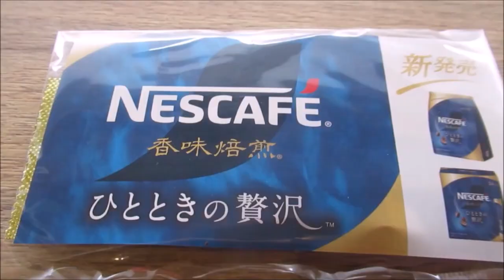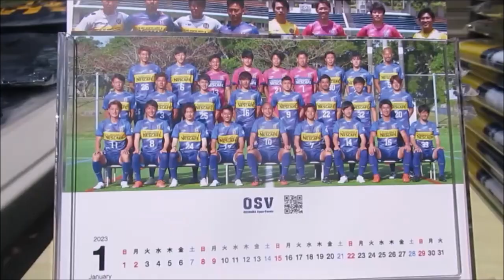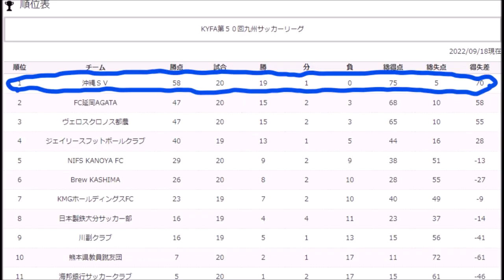💙💛💙Alentando a Takahara Del 2023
Naohiro Takahara jugó en Boca el 2001
El 2015,en la prefectura de OKINAWA,la más sur del Japón,
Takahara ha fundado su club( "OKINAWA Sport Verein") como el presidente
Y le puso azul y oro a la camiseta por su amor por Boca

El 2016,OKINAWA empezó a participar en la liga japonesa
del fútbol desde la 8va división
El 2022,ganó la promoción para la 4ta
Y el 2023,OKINAWA juega en la 4ta

El 19 del Marzo del 2023,
OKINAWA jugó el primer partido de la 4ta en su casa
En este video,te presento cómo disfrutamos ese partido

Que lo disfrutes hasta al final!!!

☆La entrevista a TAKA que yo hice el 2017☆como el proyecto de Diario Xeneize